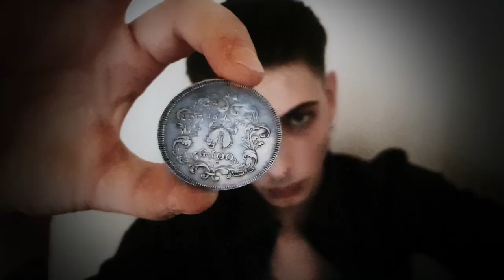BloodyBob - Calumet (Official Video)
Scritto e diretto da:

Sansone Gabriele
Valdes Botero Sebastian

Video Editato da:

Sansone Gabriele

Con la partecipazione di:

Doppieri Lorenzo
Moncini Irene
Natalizi Michael

Brano completamente prodotto dallo stesso BloodyBob.